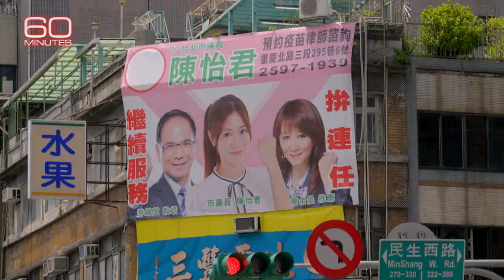Taiwanese politician on what would happen if China annexed Taiwan | 60 Minutes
“If they annex Taiwan, people like me… will be perished,” Taiwanese Politician Wang Ting-Yu tells 60 Minutes if China annexes Taiwan, it’s unlikely to honor existing freedoms. His proof? Look at Hong Kong. cbsn.ws/3ytLyHI